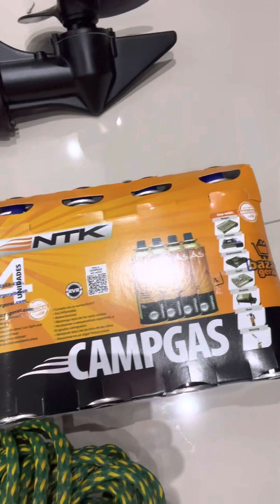Comprei um veleiro de 22 pés - Primeiro vídeo do canal / Mais um sonho realizado por Deus #1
Vamos juntos aprender a velejar.

Jesus é o único caminho 🙏🏼